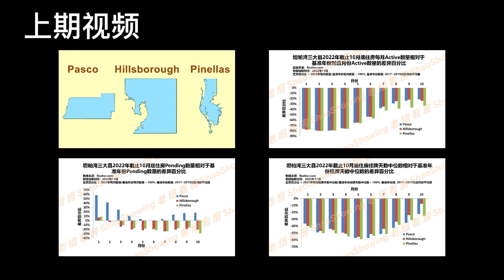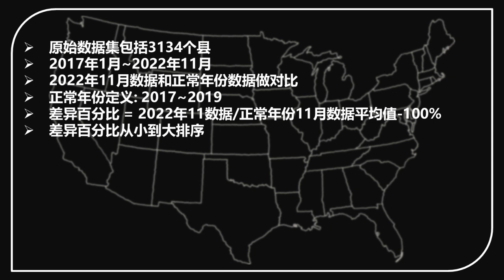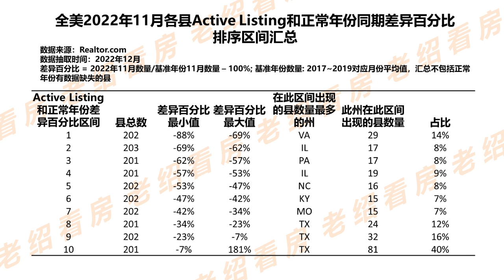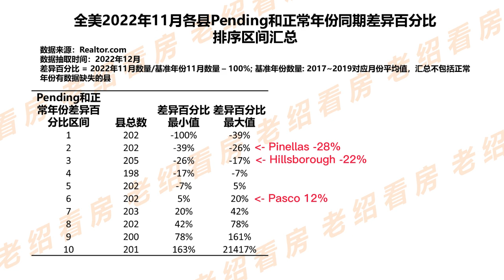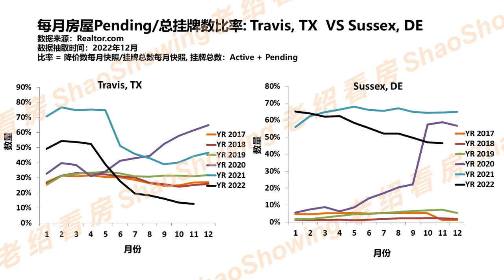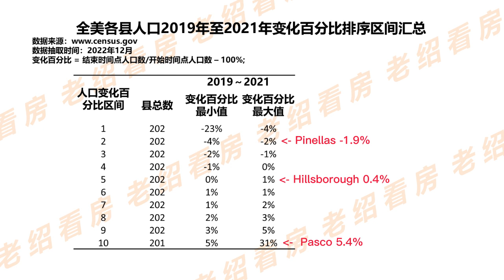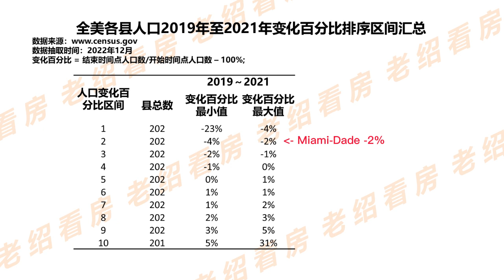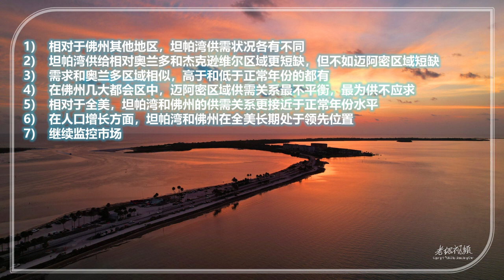美国房地产: 坦帕湾，佛州，全美千里江山一片红！惊掉下巴的发现！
在上一期视频里，老绍分析了坦帕湾三大县的住房销售市场供需状况，对比三大县在加息大环境下供需状况变化的相似和不同。坦帕湾的这些数据和佛州乃至全美各个县的数据相比又是处在一个什么位置呢？本期视频老绍就给你带来答案。本期视频不但有坦帕湾的数据还有全美其他县的重要数据，有劲掉下巴的发现，在视频中有彩蛋送出！